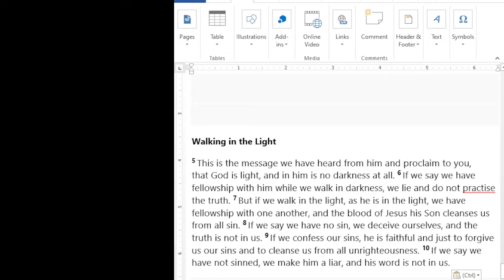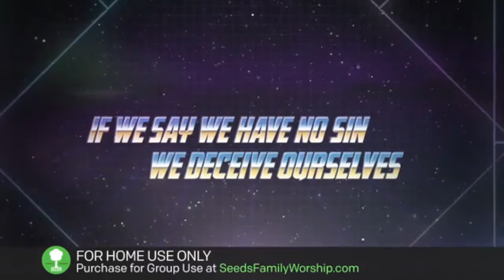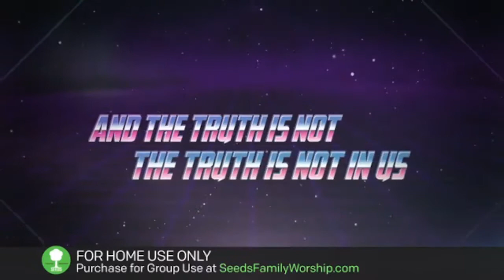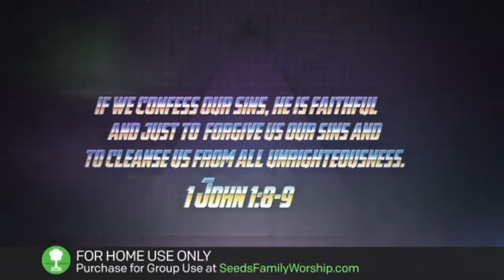Children's Bible Minutes July 30, 2021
Thank you for joining us for our final day of looking at sin and grace.

 Bible reading: 1 John 1: 5-10, Read by Analia Zuniga

Bible story: God Always Forgives | A Sunday School lesson about God's mercy and grace, Douglas Talks,

Bible Song 1 John 1:8-9 - If We Confess, Seeds Family Worship,